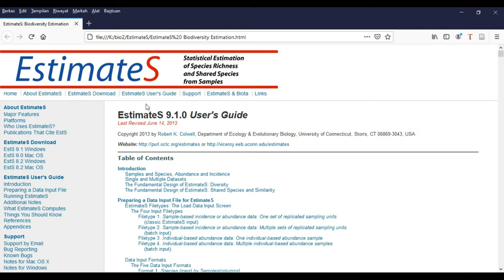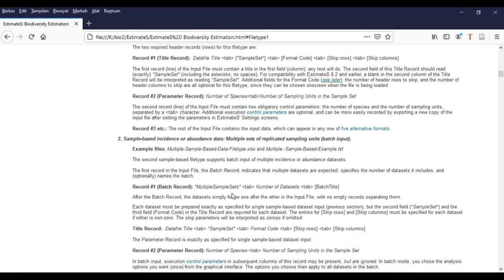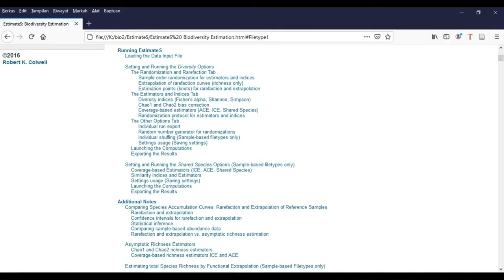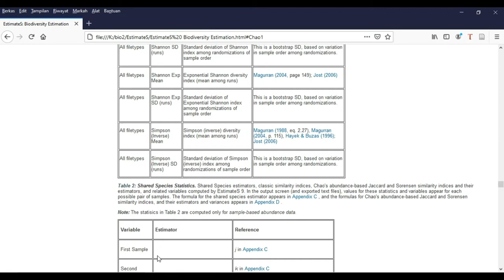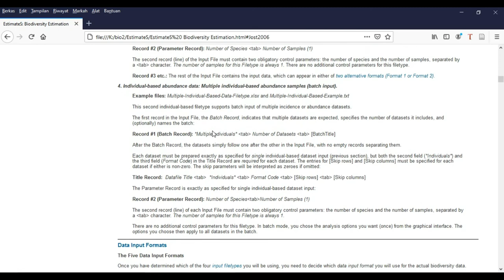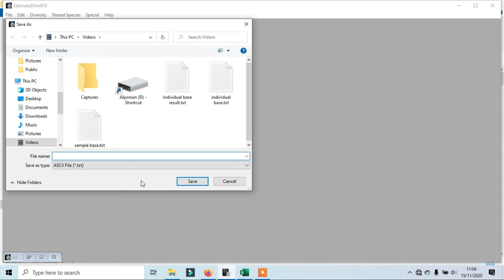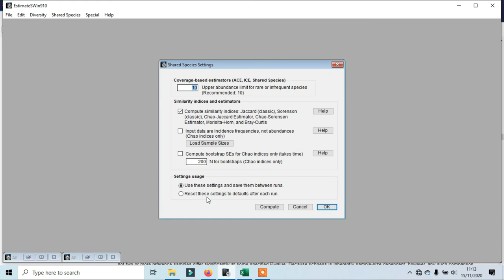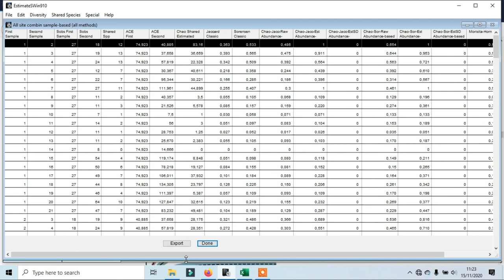cara menentukan indeks keragaman dengan EstimateS (Indeks Shanon dan Similaritas)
EstimateS  ( statistical Estimation of Species Richness and shared species from Samples) adalah aplikasi perangkat lunak gratis untuk sistem operasi Windows dan Macintosh yang menghitung berbagai statistik keanekaragaman hayati, penduga/estimator, dan indeks berdasarkan data pengambilan sampel biotik. Beberapa fitur memerlukan data kelimpahan relatif spesies, yang lainnya hanya data keberadaan / ketidakhadiran spesies.

Fungsi Estimates
-Nonparametric rarefaction and extrapolation of species accumulation curves
-Species richness estimators and diversity indices
-Shared species estimation and biotic similarity indices, with estimators

note : pada tutorial ini pada input data  secara induvial basis tidak menggunakan extrapolate karena upper dan lower boundnya tidak muncul...jadi saat pengerjaan tidak perlu dicentang extrapolate dan jangan lupa mencentang diversity indices pada estimators & indices